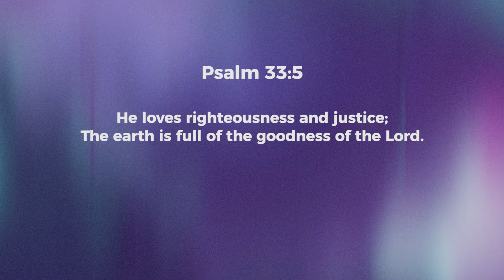Walk Of Honour - Nancy Ramya | Daily Devotion, June 18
Today's Daily Devotional: Walk Of Honour